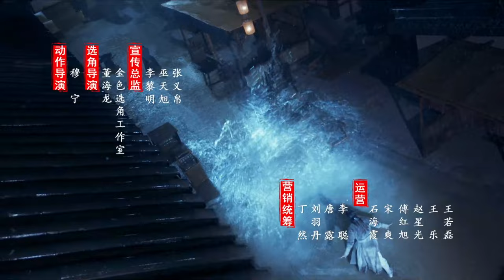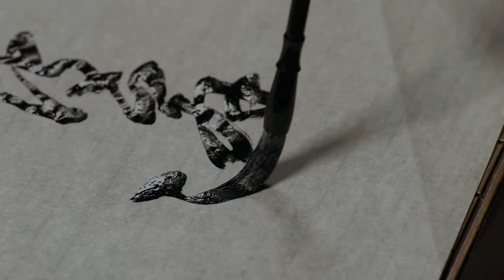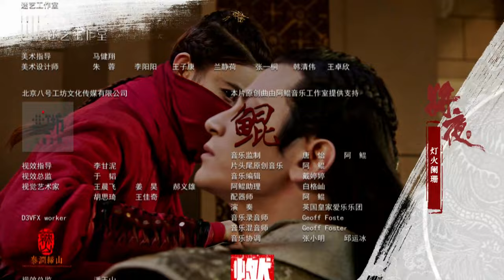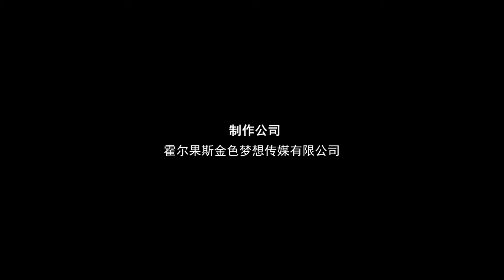[Multi-Sub]《将夜/Ever Night》07：大唐边军带着侍女冤案昭雪，踏入世间强者行列的故事（主演陈飞宇，宋伊人，童瑶，郑少秋|剧盒独播剧场